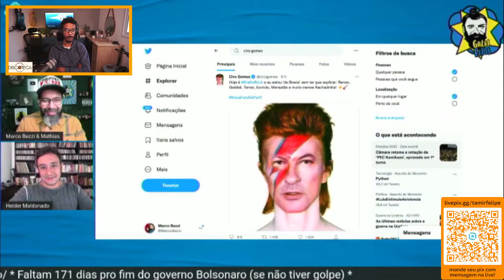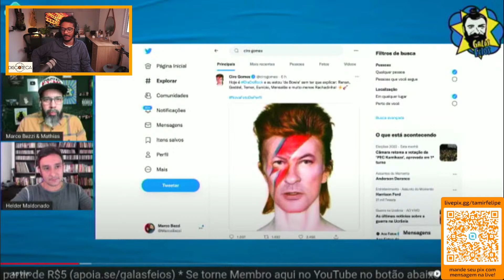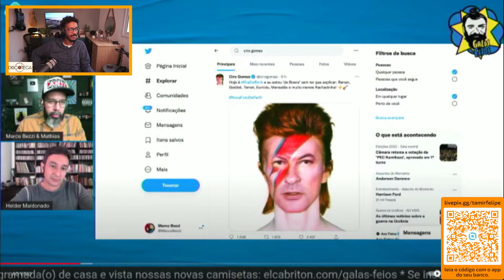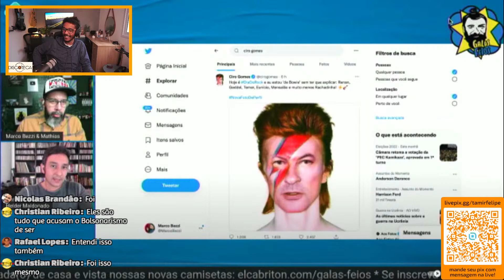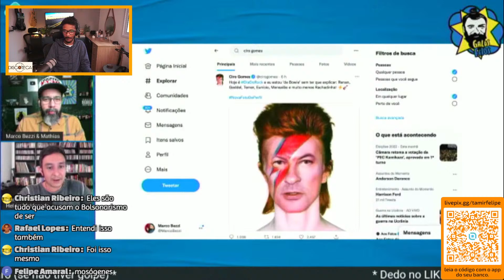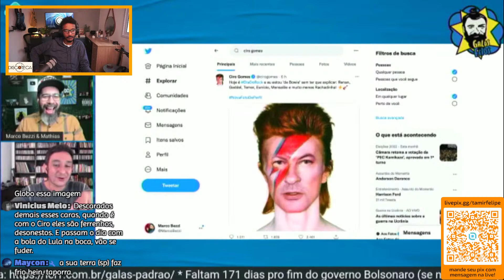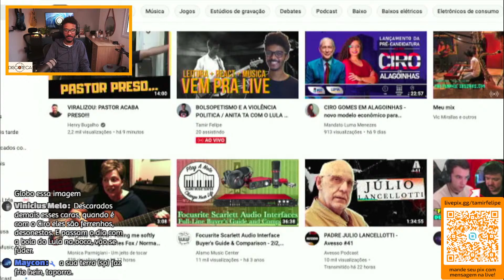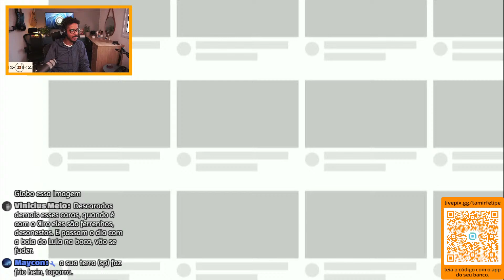GALÃNS FEIOS ATACAM GISELLE (ESPOSA DE CIRO GOMES)